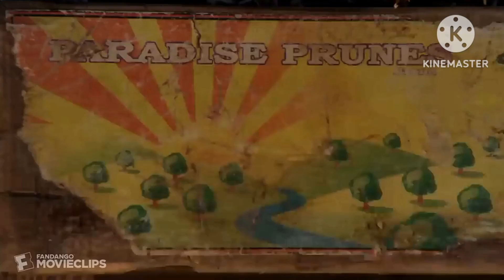me when gametoons ruined smiling critters (poppy playtime)